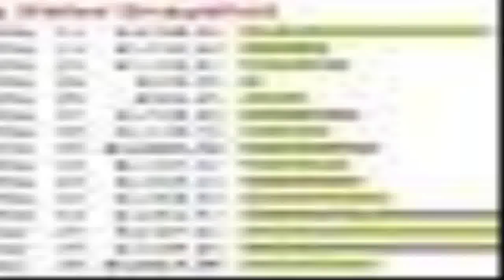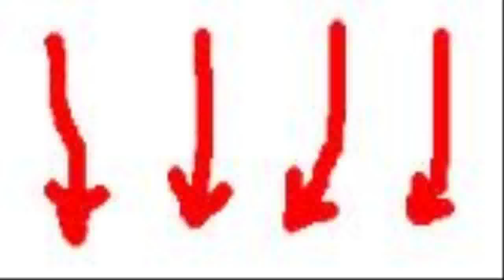Cash Renegade - what is google cash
Cash Renegade is a automated software program that generates their situation their own empire of websites.Advantageous, the application is designed to as well provide this network of sites ALL the hits could probably need. To lay it just, this suggests that you get free site hits utilizing our killer application which| taking the time and exertion out of internet merchandising.